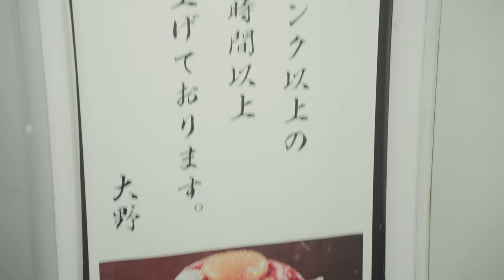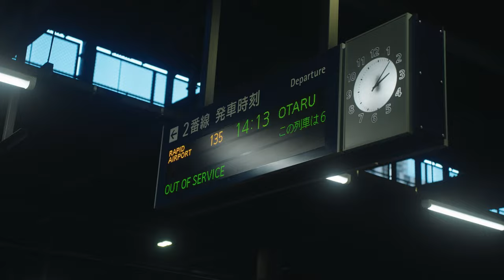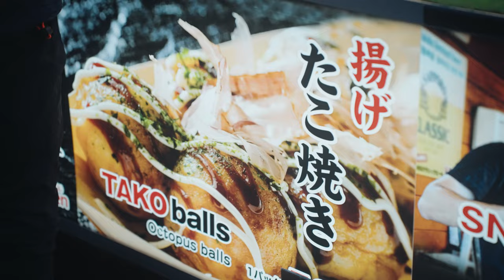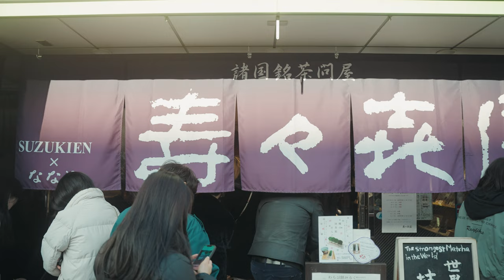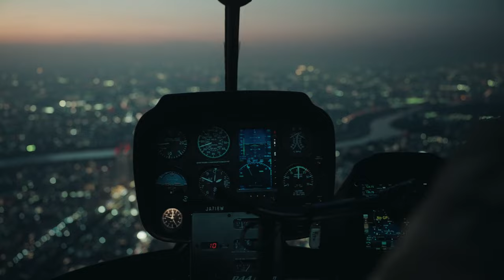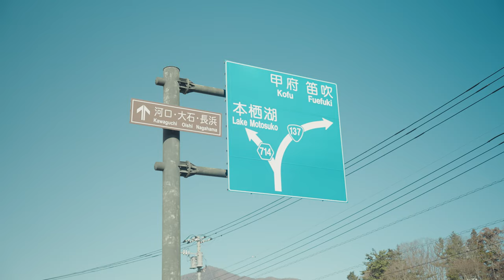บันทึกของผมกับเธอที่ญี่ปุ่น | Our Journey in JAPAN 2023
สถานที่ถ่ายรูปถนน view fuji 👇
ติดต่อเฮลิคอปเตอร์ที่ผมขึ้น 👇